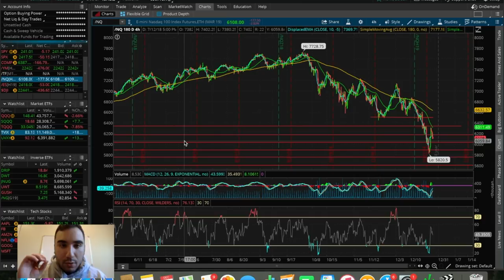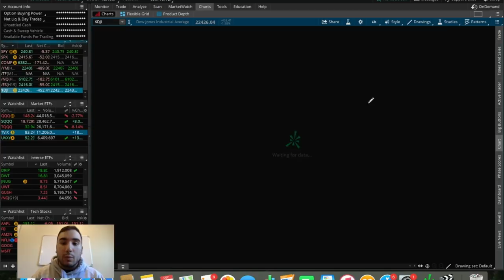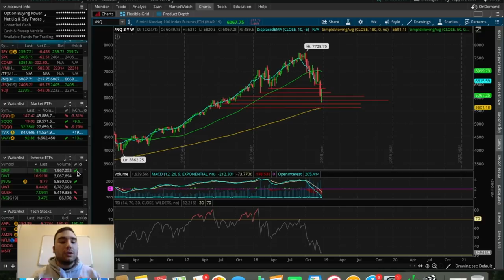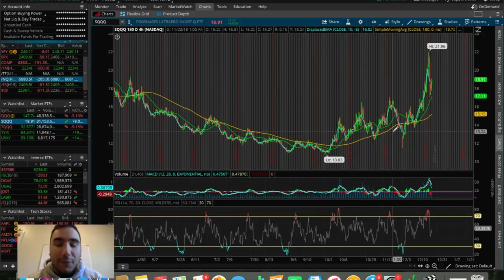STOCKS PUSH HIGHER!! | Trading Update 12/27/18 | Trading Stocks 101